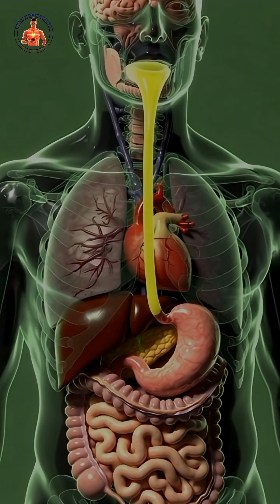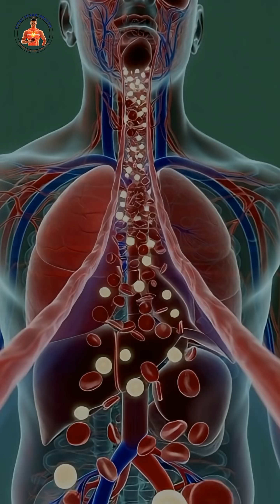What happens while eating pineapple in the human body/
Welcome to Vital Spark!
This is an Educational channel focused on Health, Human Anatomy, and 3D Animated Science videos. In every video, we simplify complex biology and body functions using clear visuals and easy explanations — perfect for learning how the human body works.

From digestion and organs to physiology and daily health facts, enjoy clean 3D animations that make science simple for everyone.

Vital Spark
3d human animation
 biology animation
science education
health education
 body science
human body facts
digestion system
 physiology
educational video
 3d anatomy
biology explained
health facts
human organs
Human body systems
WhatHappensInYourBody
immune system
 how the body works
medical education
 human body animation
Shorts
fyp
ForYou